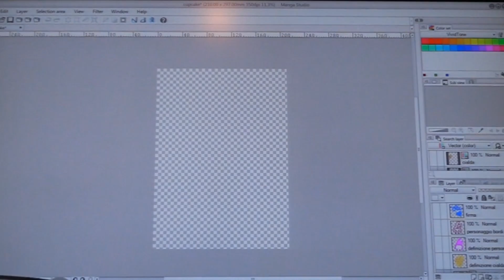DIGITAL DRAW ❥ ❥ A Sweet Kawaii Cupcake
Questo disegno l'ho fatto così, senza un'idea precisa ma solo per esercitarmi un pò con la tavoletta grafica e invece, alla fine, il risultato finale mi è piaciuto tanto e quindi lo voglio condividere con voi.
Ho utilizzato Manga Studio 5.0 con programma di disegno.
Vi piace?

Vieni a trovarmi su Twitter; sono nuova su questo social e ho bisogno di amici anche qui: